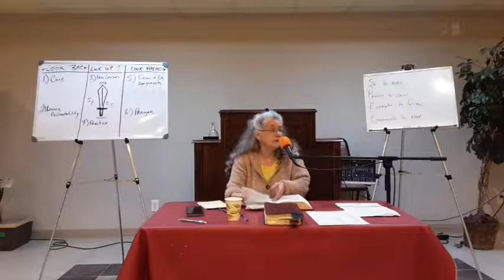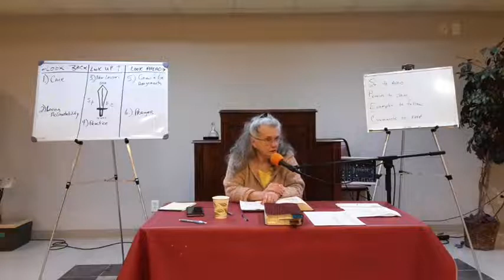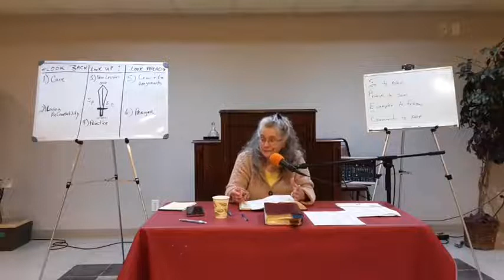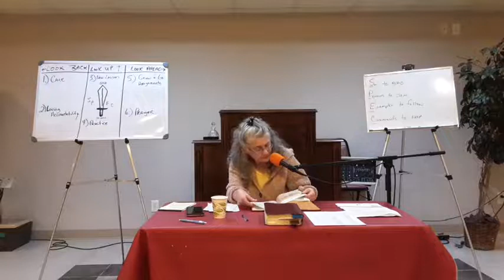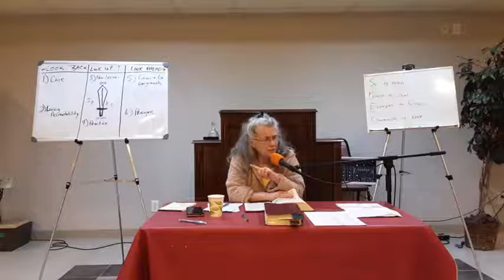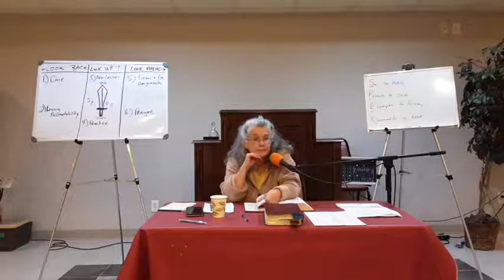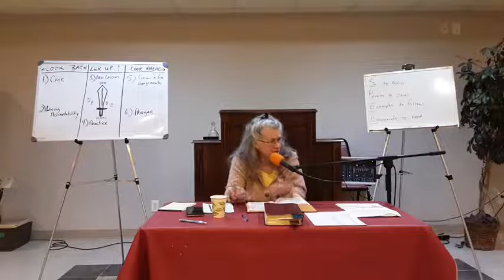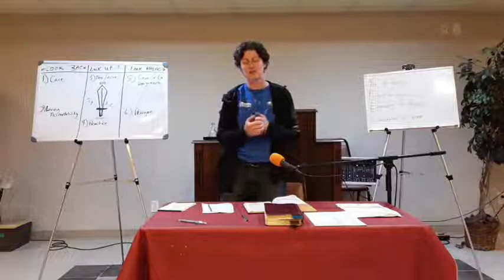TCAA Bible Study 5/25/22